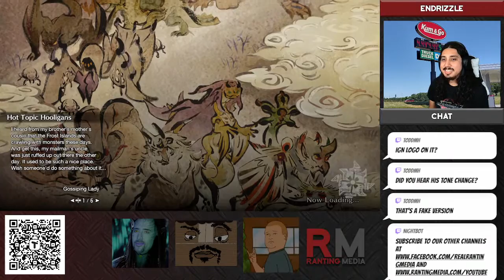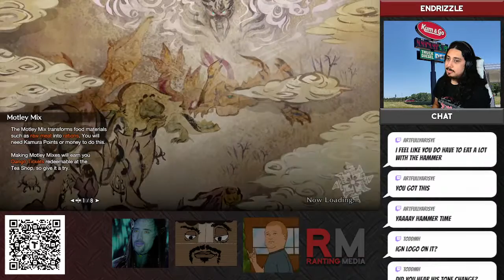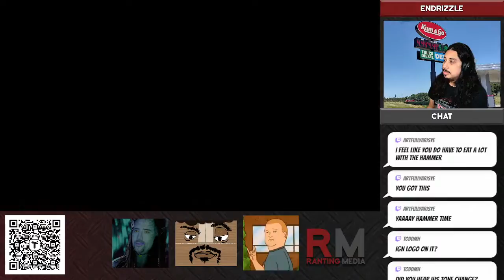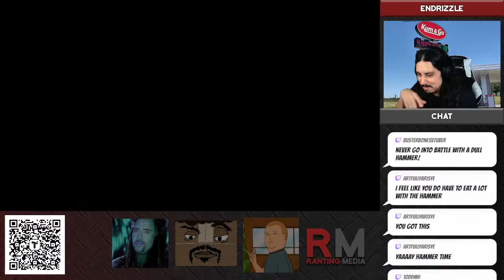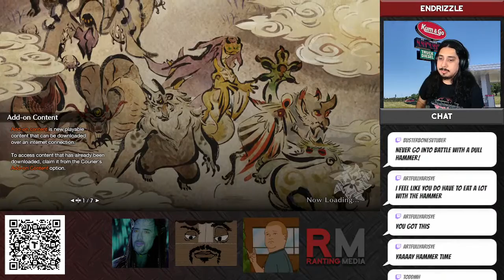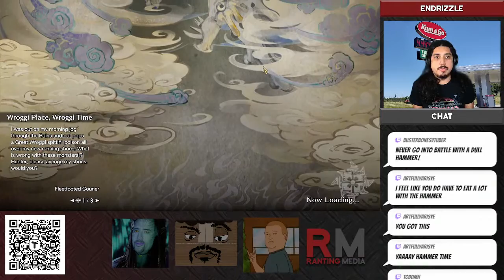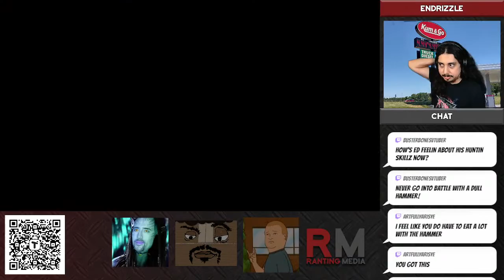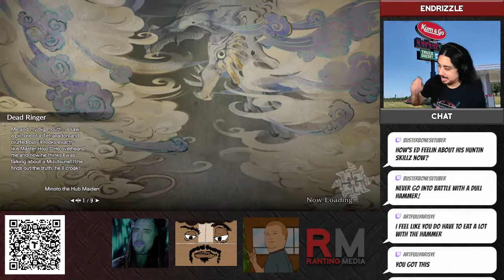Milla Jovovich Called In Sick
There's a new hunter in Kamura and expert hunter Milla Jovovich called in sick. So it's up to us to bring the newbie to speed.